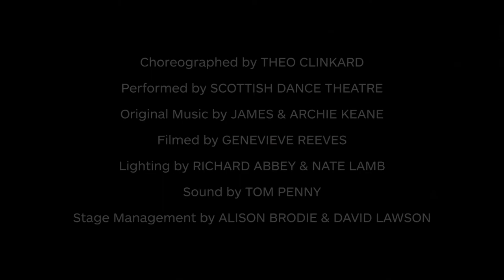ADVENT #22🎁 - Christmas Special | Dundee Rep & Scottish Dance Theatre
ADVENT #22🎁
Christmas Special⭐

Featuring choreography Theo Clinkard and performed by Scottish Dance Theatre, this piece is a nod to the time when spangly dance troops filled our front rooms via Saturday night TV specials, this film celebrates the wonderful 10-strong company and the joyous act of moving together✨

Choreographed by Theo Clinkard
Performed by Scottish Dance Theatre
Original Music by James M Keane
Filmed by Genevieve Reeves
Lighting by Richard Abbey & Nate Lamb
Sound by Tom Penny
Stage Management by Alison Brodie & David Lawson